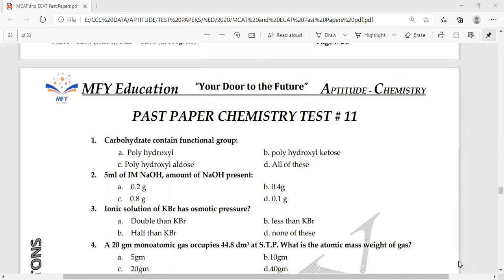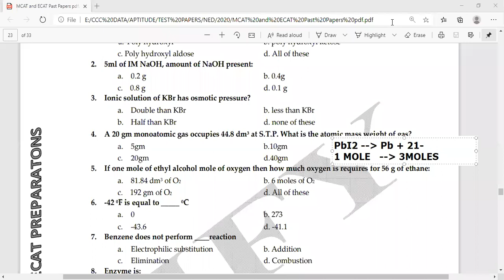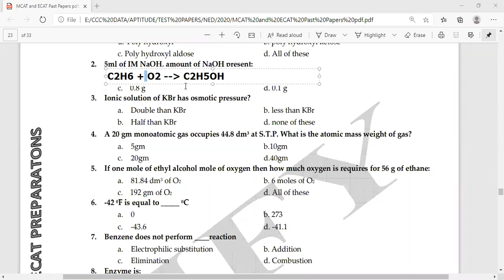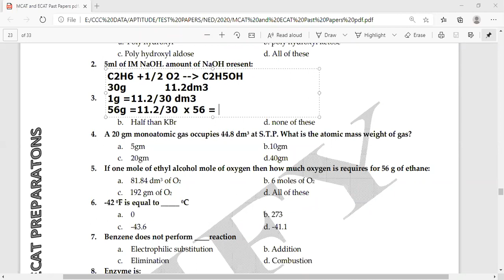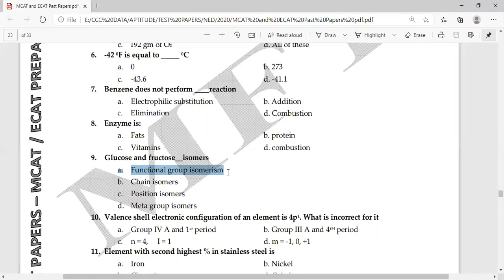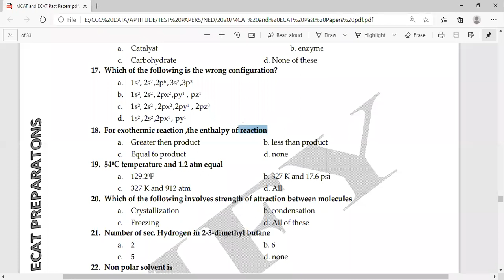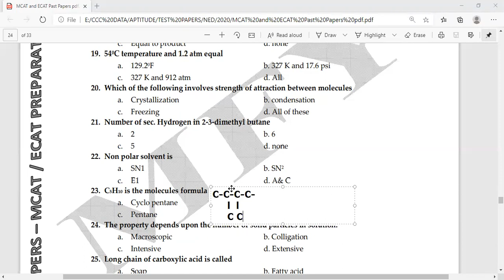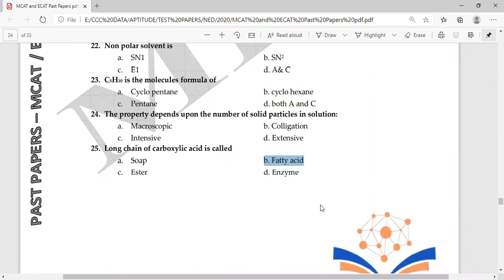MCAT || ECAT || Past Paper Solution || Test # 11 || Urdu / Hindi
Aptitude Chemistry || Medical & Engineering UNIVERSITIES